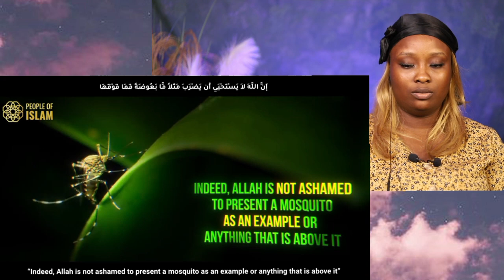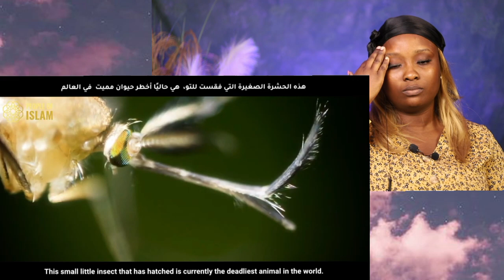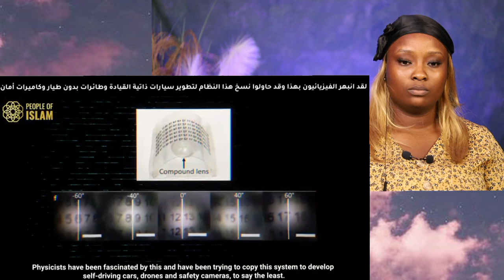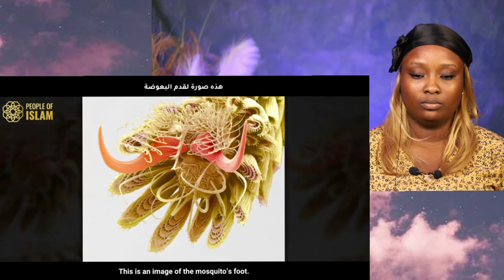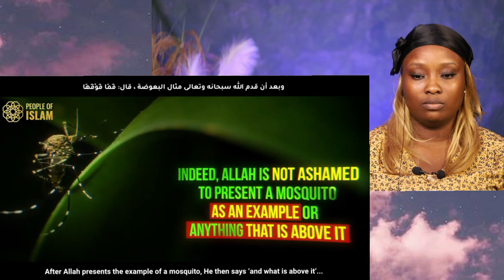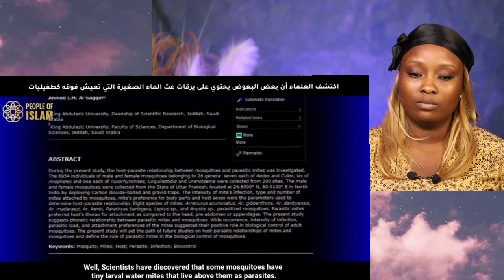Why Allah took a Mosquito as an example of His Existence --- (Wow! Makes You Think)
Why Allah took a Mosquito as an example of His Existence